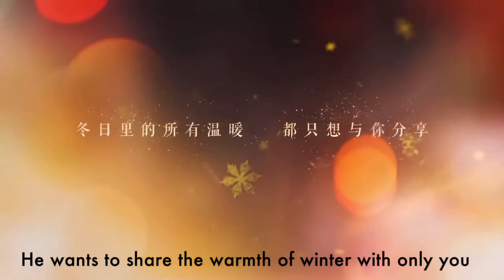【CN MLQC】Snowy Winter Wishes — 2020 Christmas event PV | 【恋与制作人】雪愿冬景 — 2020 圣诞季 PV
Translation for MLQC CN server (恋与制作人) Christmas 2020 PV.

All translations are my own. If you would like to repost or use my translations, please email or dm me first.